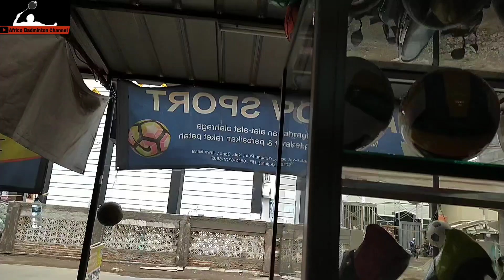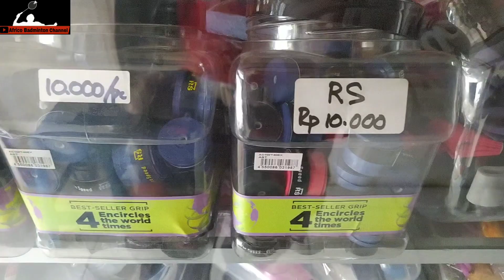RAKET RS MICRON SABER JF PROF DI PASANG SENAR LINING NO 1 TARIKAN 27 DIGITAL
Halooo Teman2 Badminton semoga semua dalam keadaan sehat ya.
oke kali ini kita lg ada di toko Madinov Sport yg berlokasi di Jl.Raya Bojong Kulur .. Tepat nya di depan Komplek Bumi Mutiara dan -+ 1 KM dari Gideon Hall Badminton Yg berlokasi di Ciangsana.  kali ini saya nyobain makek Senar Lining no 1 untuk raket RS Micron Saber Jf Prof dengan Tarikan 27 LBS Digital..
Kayak apa proses nya kita tonton video nya..

dan ini saat saya pakai.. enak sekali ternyata RS tipe ini dengan senar lining no 1 dan tarikan 27 digital